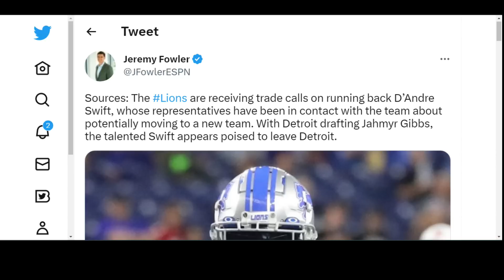The DRAFTING of Jahmyr Gibbs signals the end of D'Andre Swift & the Detroit Lions